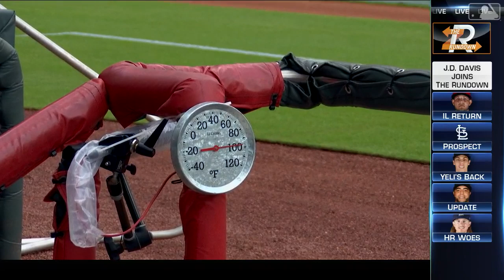J.D. Davis Joins the Rundown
J.D. Davis talks his nickname and the Mets hot play as of late on MLB Network's The Rundown.

Category
Sports